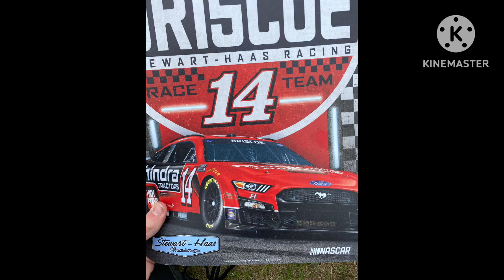COTA Vlog 2023 / cool weekend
awesome weekend, can’t wait to do it again
music is undertale by toby fox

questions? ask me in the comments or talk to me on discord at Fathom#8171

My eBay is FathomsCustoms

Have a W day 💪‼️